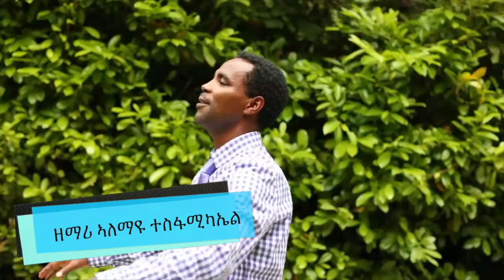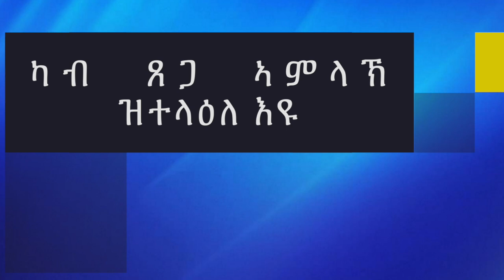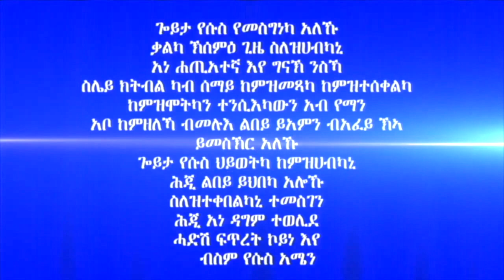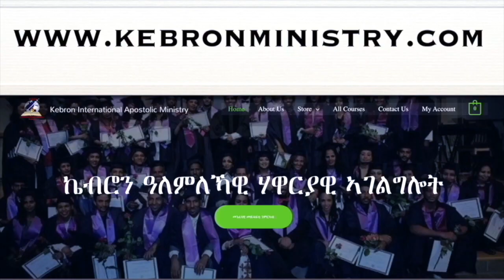293. "ካብ ጸጋ ኣምላኽ ዝተላዕለ እዩ" ሃዋርያ ሕነሽም ኢትዮጵያ